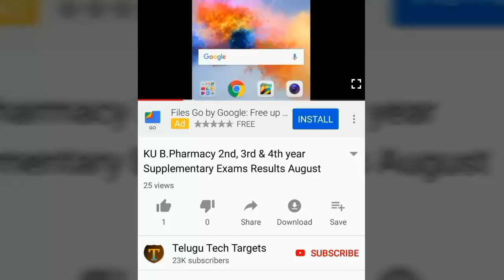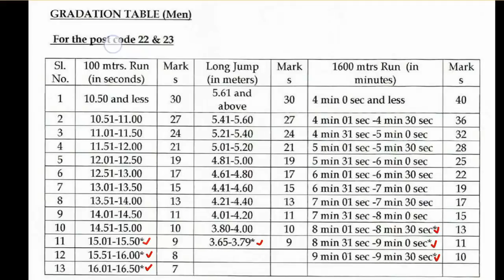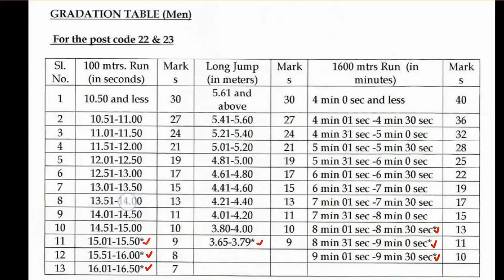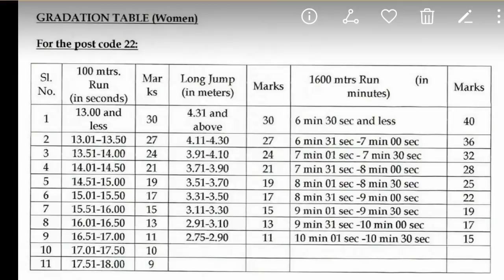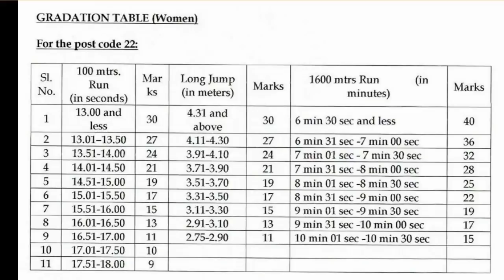AP Police Constable Recruitment 2018, Physical Efficiency Test Information | Running, Long Jump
Watch this video: AP Police SI and Constable Recruitment 2018, Physical Efficiency Test Information, APSLPRB Events 2018, Running and Long jump, Events marks, 100meters Running, Long jump, 800meters Running, AP Police Constable Recruitment 2018, Physical Efficiency Test Information, APSLPRB Events, Running Physical Measurements Test Information, AP SLPRB Notification 2018, AP Police Sub inspector job Recruitment 2018, AP Police Constable Recruitment Notification 2018, Telugu Tech Targets